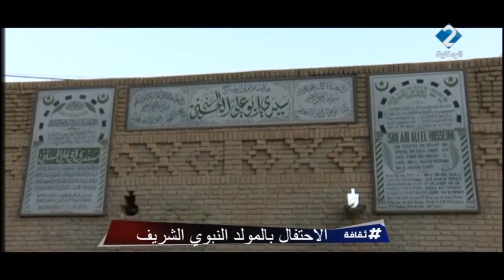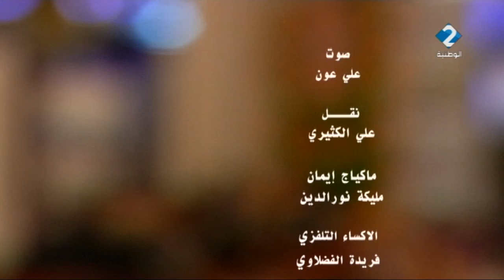برنامج ثقافة ليوم 17 / 11 / 2019